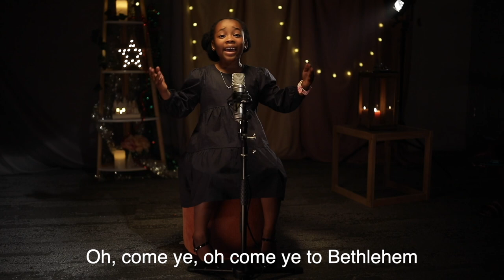O'come all ye faithful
It is that time of the year again to reflect on the reason for the season, Jesus Christ. Enjoy the rendition of “O come all ye faithful” by Celine.